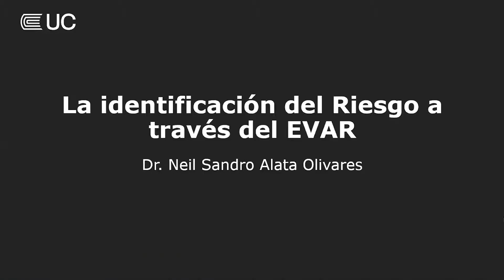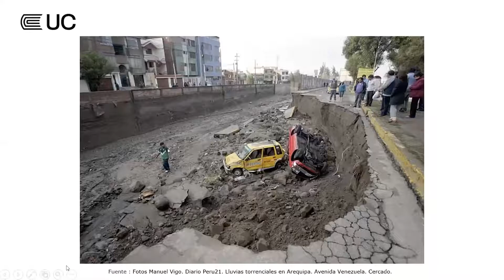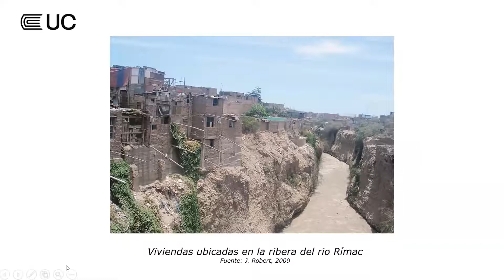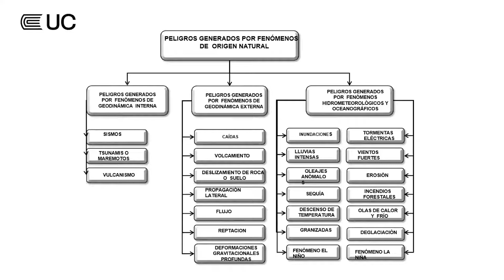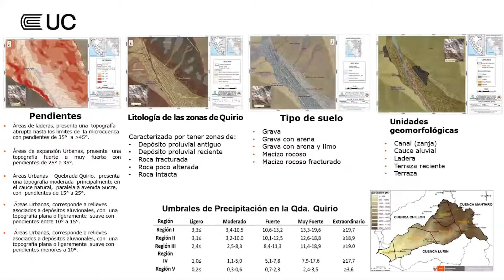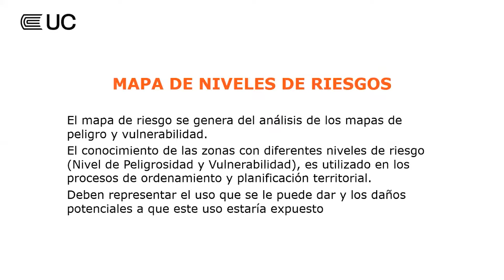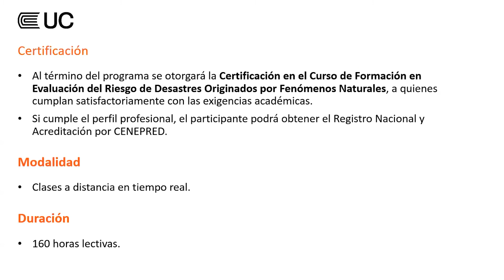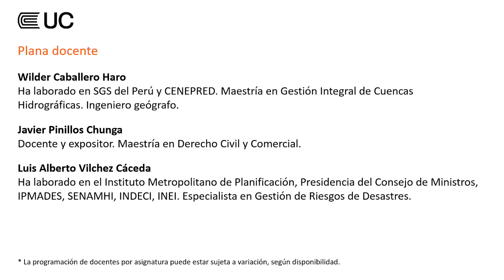Webinar | La identificación del riesgo a través del EVAR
Neil Alata, docente de la EPG Continental, te enseña la importancia de la identificación del peligro de origen natural, su utilidad para la determinación de los niveles de riesgo y la posterior propuesta de medidas para una adecuada prevención o reducción del mismo. Además, analiza los factores que determinan el nivel de vulnerabilidad de los elementos susceptibles ante el peligro: exposición, fragilidad y resiliencia en las dimensiones social, económica y ambiental.

Te invitamos a conocer nuestro Curso de Formación en Evaluación del Riesgo de Desastres Originados por Fenómenos Naturales